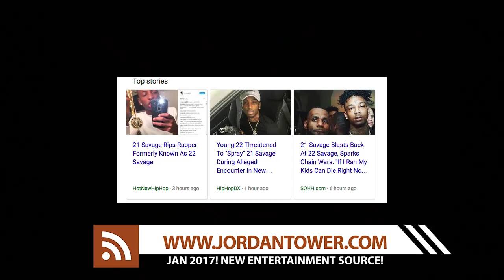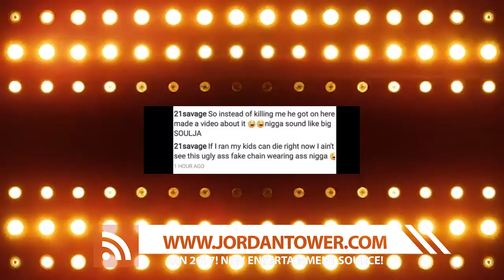22 Savage: Says He Spared 21 Savage When They Saw Eachother in New Orleans | JTNEWS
22 Savage:  Says He Spared 21 Savage When They Saw Eachother in New Orleans | JTNEWS

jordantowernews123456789